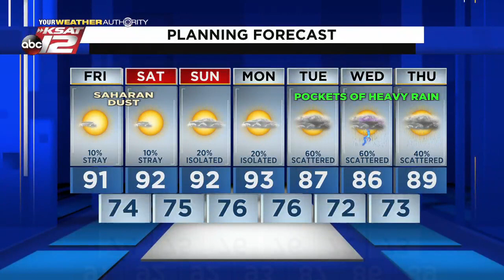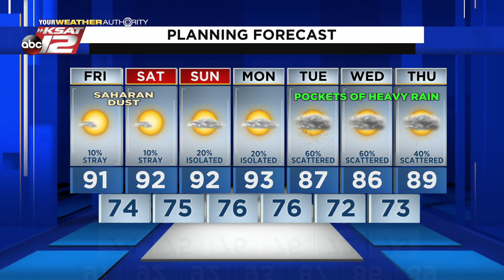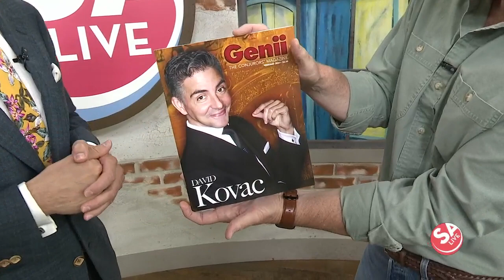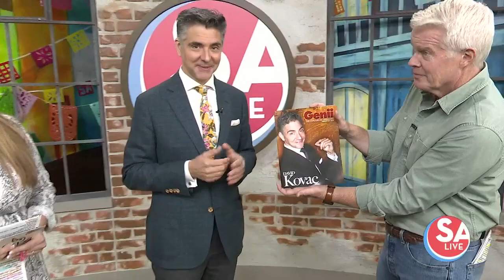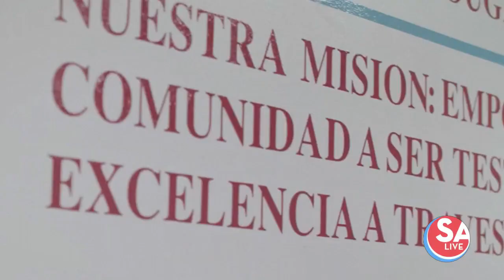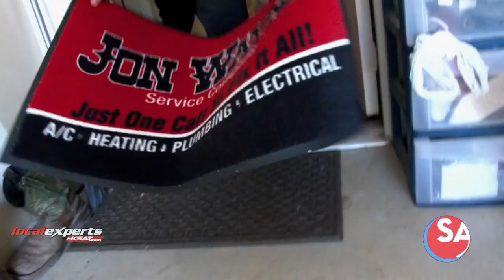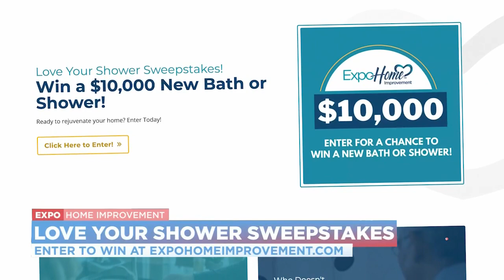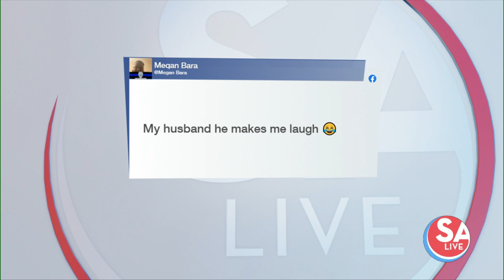SA Live : Jul 16, 2021